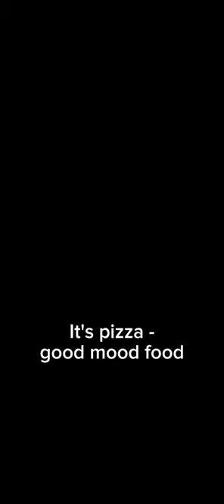It's always a BIG slice of you order the full-flavored pizza!